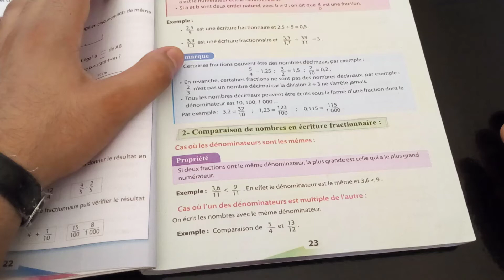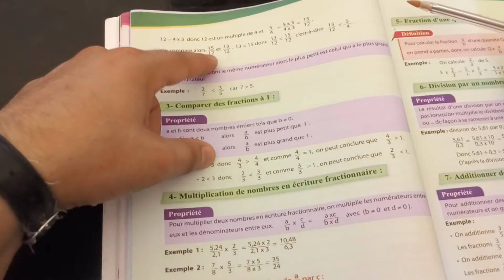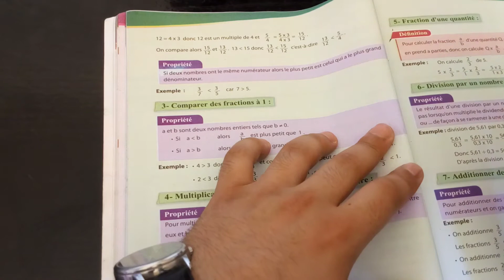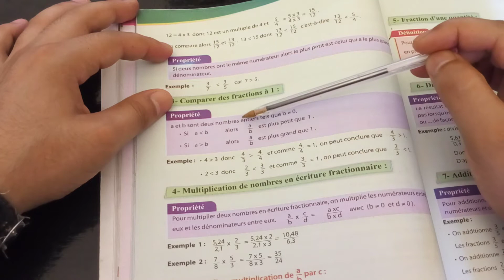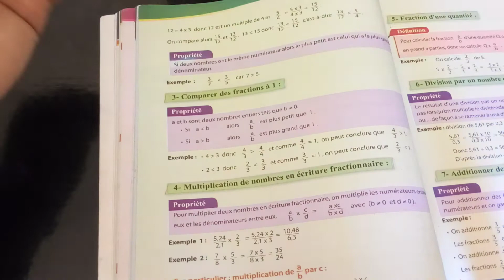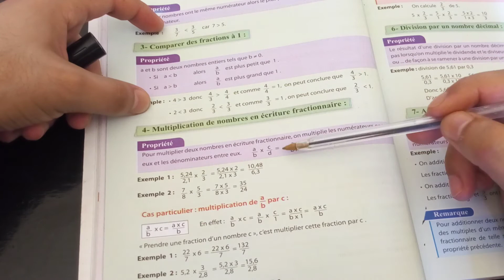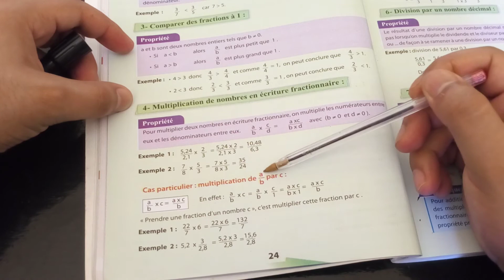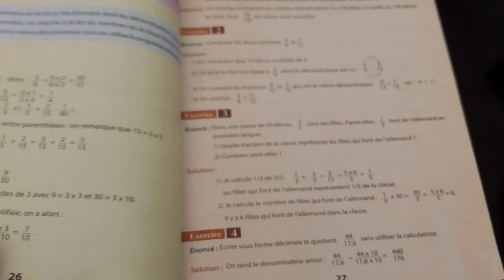LES FRACTIONS PARTIE 2 أولى إعدادي